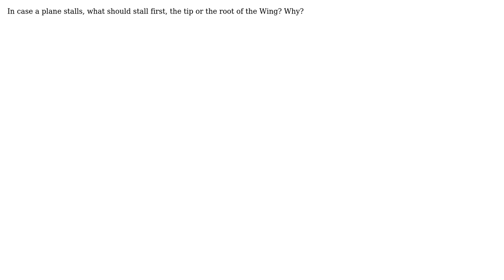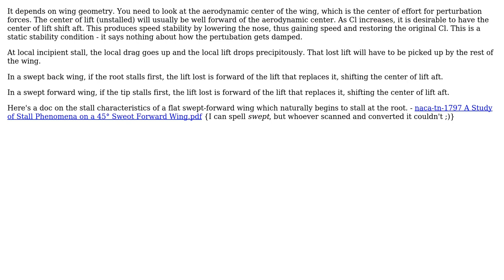Engineering: In case a plane stalls, what should stall first, the tip or the root of the Wing? Why?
With thanks & praise to God, and with thanks to the many people who have made this project possible! | Content (except music & images) licensed under CC BY-SA | Music | Images & others | With thanks to user Satya user Rajakr user Phil Sweet and the Stack Exchange Network Trademarks are property of their respective owners. You are responsible for your own actions.